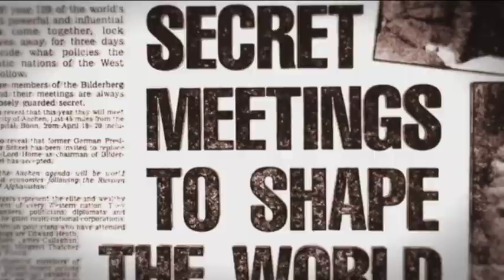Заборонена історія. Анонс